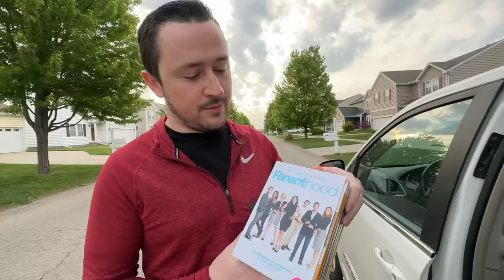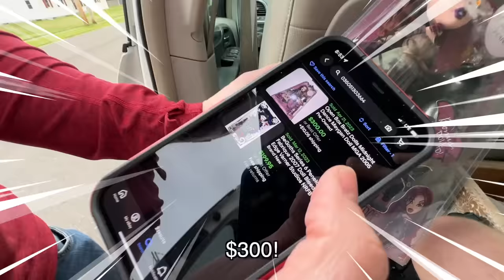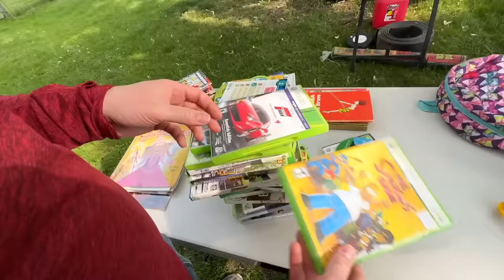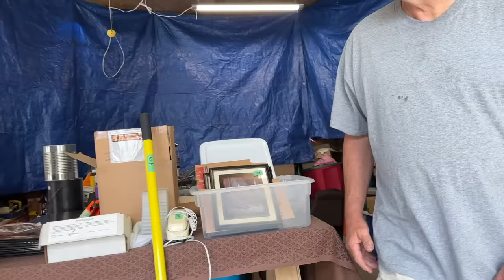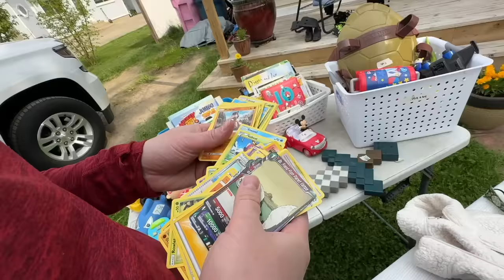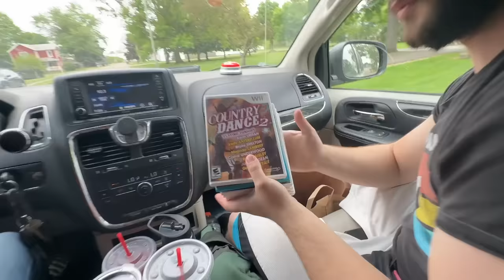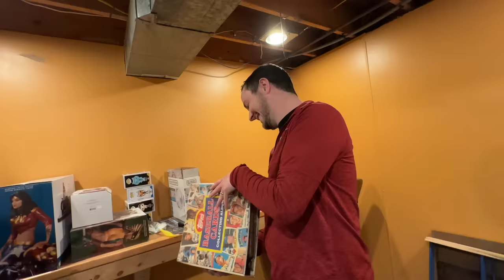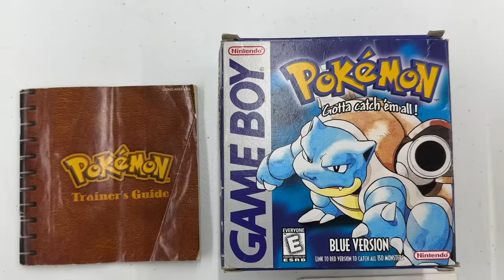My Best Yard Sale Day in 20 YEARS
The amount of great finds in this episode is truly one of my greatest garage sale days of all time. From video games, to the most random of items, this yard sale day was nuts.